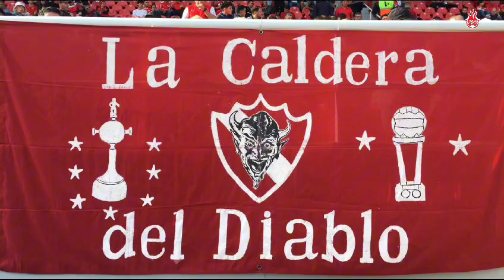Gabriel Ávalos: "Estoy muy contento"